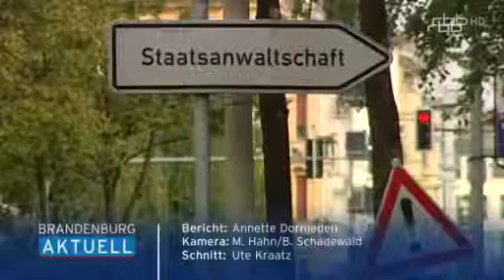BER- Konsequenzen aus LRH-Bericht abgelehnt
RBB Brandenburg Aktuell vom 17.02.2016
SPD und Linke blockieren gemeinsam jegliche Prüfung einer Haftung für den ehemaligen Aufsichtsrat des BER. Der hatte durch sein Missmanagement und Nicht ausgeführte Pflichtverletzungen Milliardenschäden mit zu verantworten.